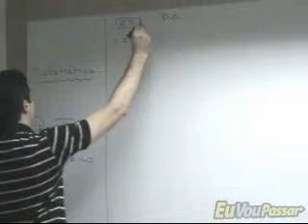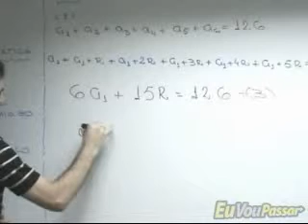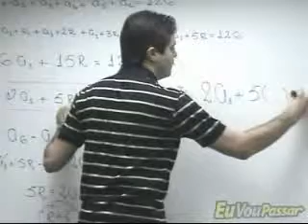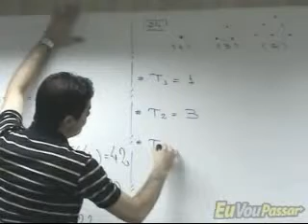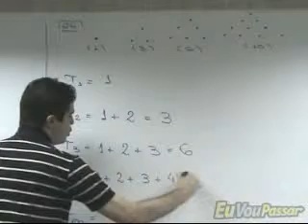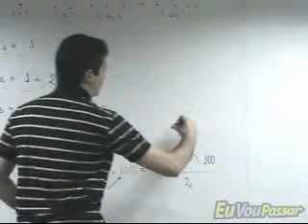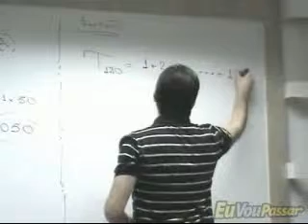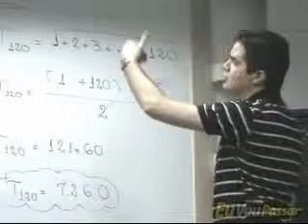Matemática Aula 52